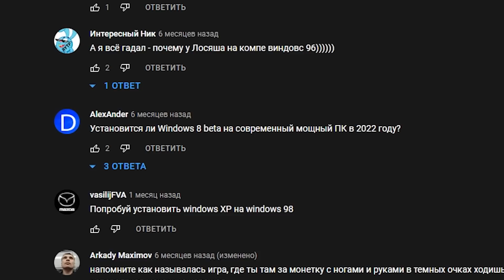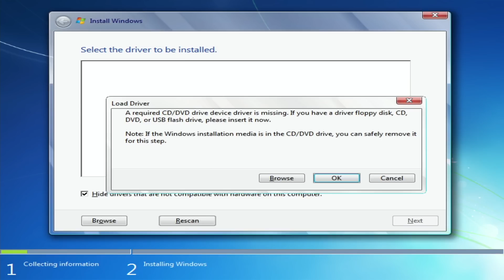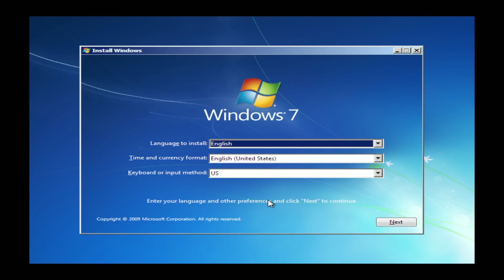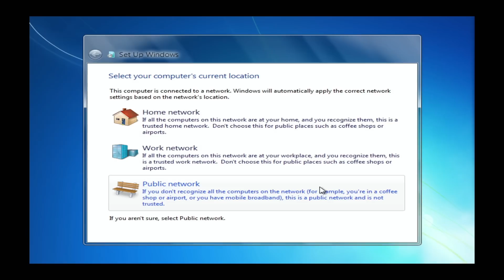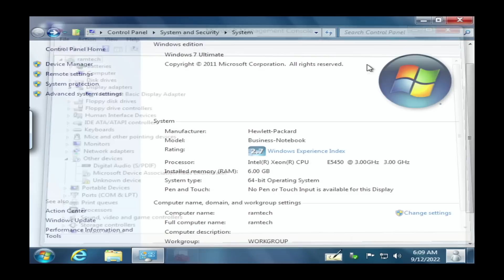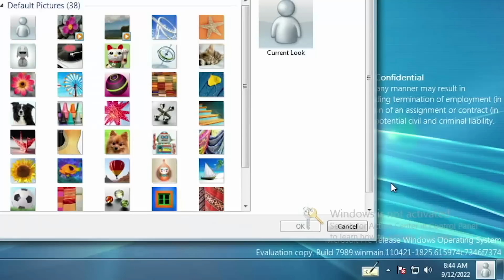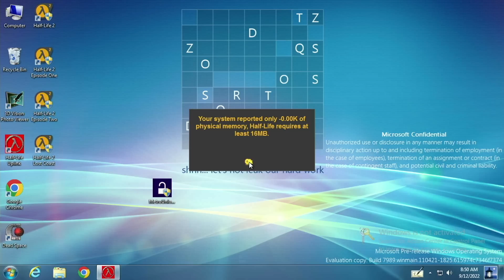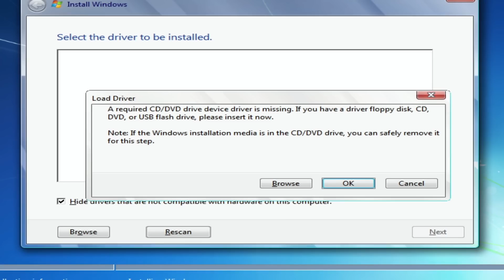Установится ли Windows 8 Beta (7989) на современный ПК? Открываем скрытые функции!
Установится ли Windows 8 Beta (7989) на современный ПК? Открываем скрытые функции! В данном видео я попробую установить Windows 8 Beta (Build 7989) на новый современный ПК. Windows 8 Beta (Сборка 7989) это одна из первых бета-версий Windows 8. В ней есть скрытые функции Redlock, которые я разблокирую с помощью Redpill.